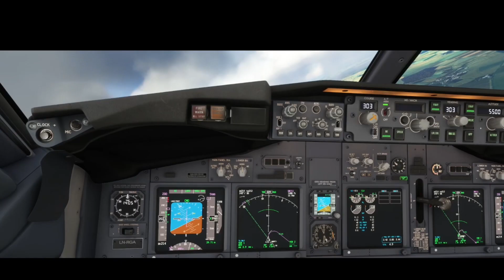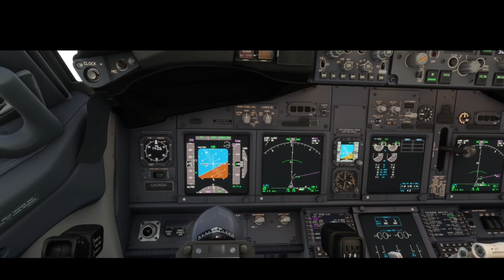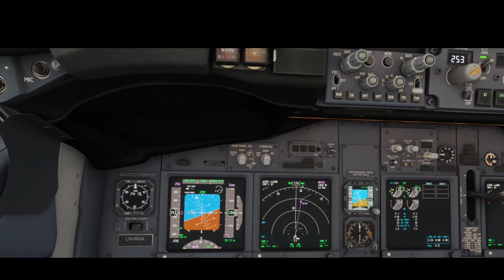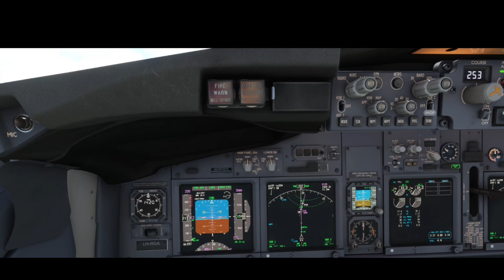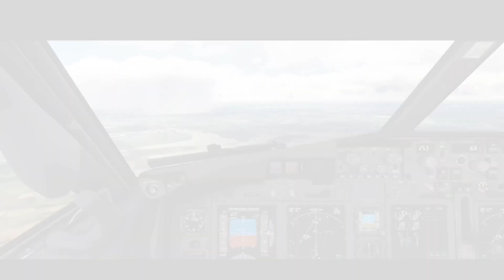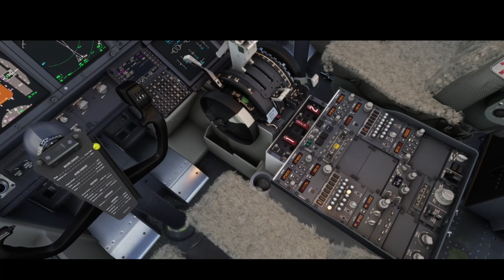LFOB LFPO PMDG 738 MSFS